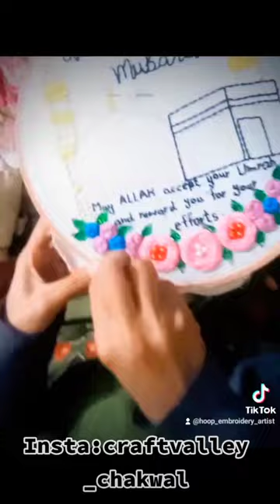Hoop embroidery frames#hoopembroidery